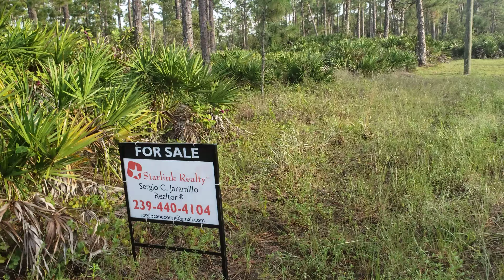LOTE DE VENTA EN LEHIGH ACRES .5 DE ACRE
Agente

Es su decisión inteligente en la compra, venta, o alquiler de apartamentos, casas, quintas, locales, oficinas, galpones, terrenos y demás tipos de propiedades en toda Florida. Contamos con la más extensa cartera de inmuebles disponibles en todo el estado, visualizados a través de nuestro innovador sistema de búsqueda inmobiliaria con apoyo en una extensa red. Subcribase al canal y le regalamos un canal pagado por un ano, empiea en el 2021
Agente  SWFL LIFE REALTY